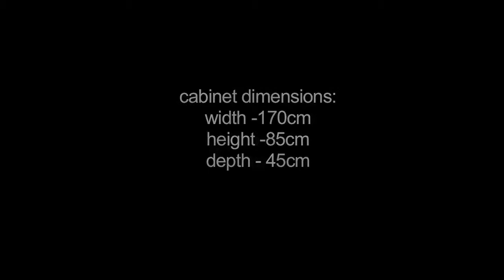Seyoki antique chinese cabinet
Seyoki cabinet

antique chinese cabinet
80 years old

material - elm & zawood
origin - gansu

cabinet dimensions:
width - 170cm
height - 85cm
depth - 45cm

SEYOKI